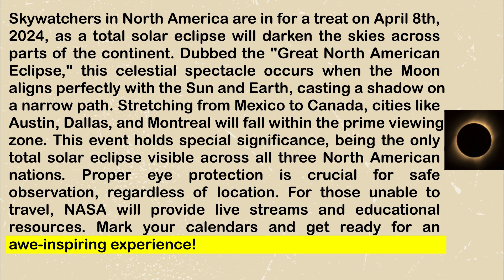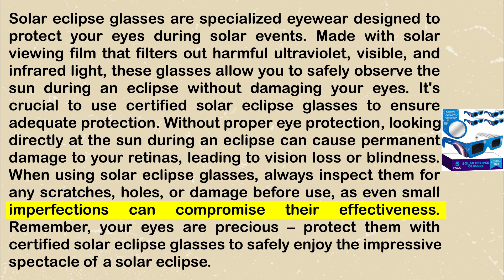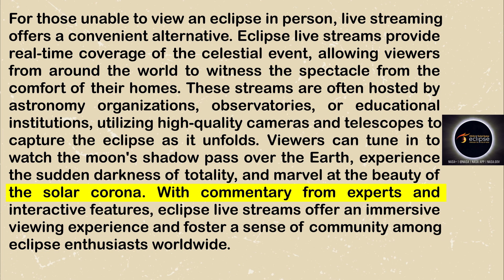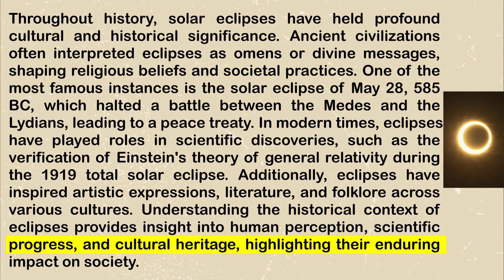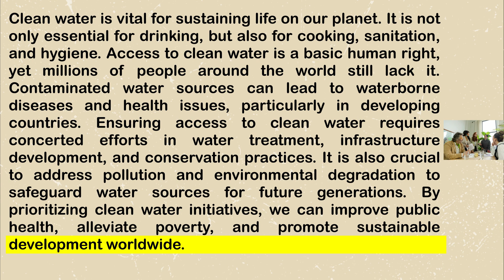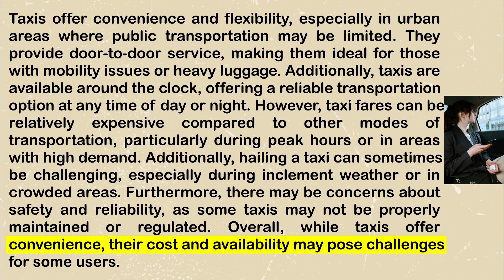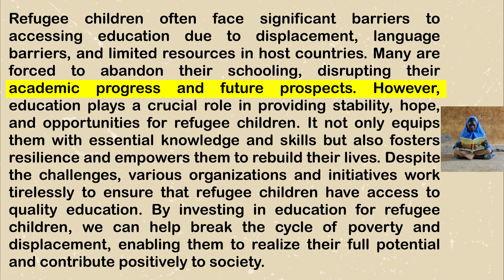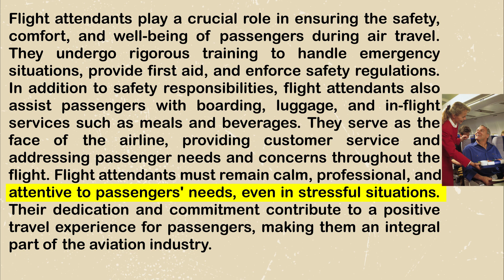002. Reading | Improve your pronunciation in English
Join us on an exciting journey where we present engaging videos and the power of statistics to enhance your learning experience.